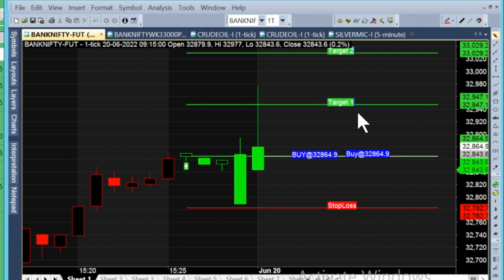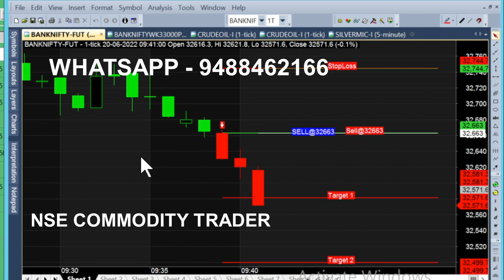bank nifty & crude oil 1 jul - 13 jun chart calls view